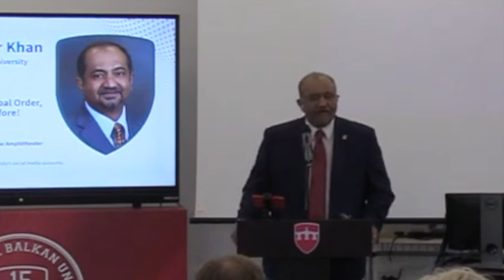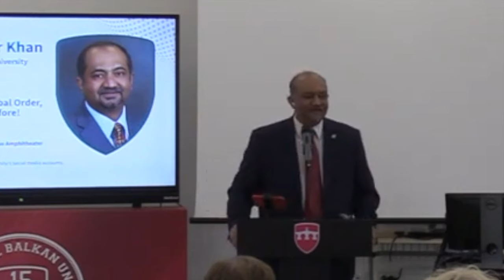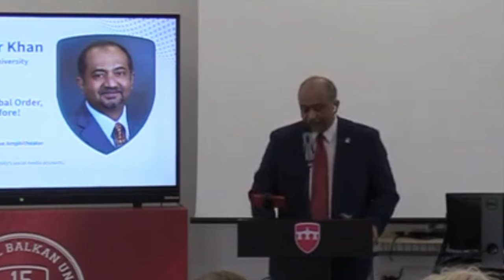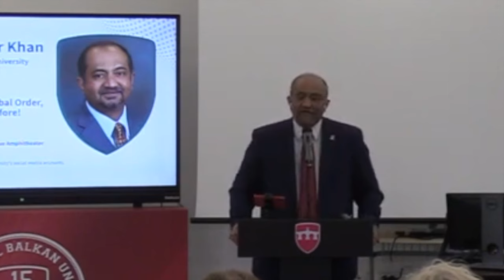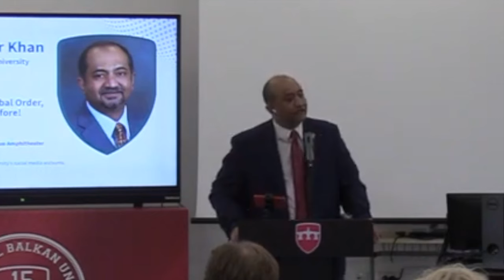Challenges to US Hegemony and the current Global Order | Public Lecture Given at IBU in N. Macedonia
Challenges to US Hegemony and the current Global Order | Public Lecture Given at IBY in N. Macedonia